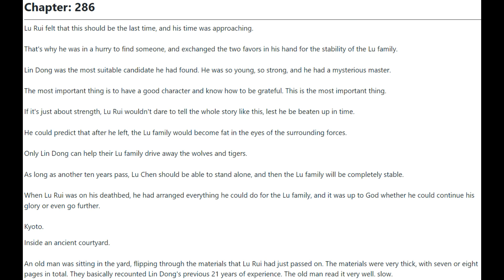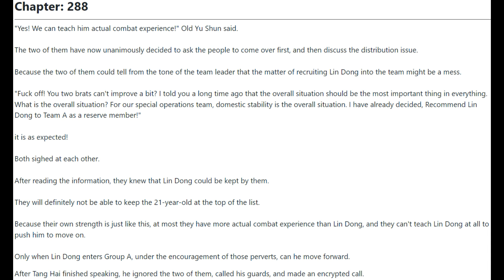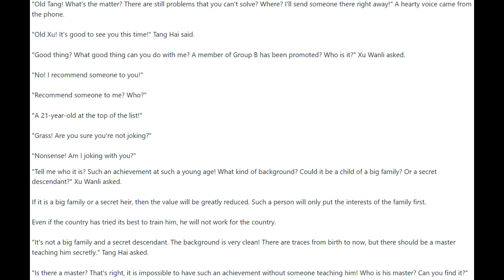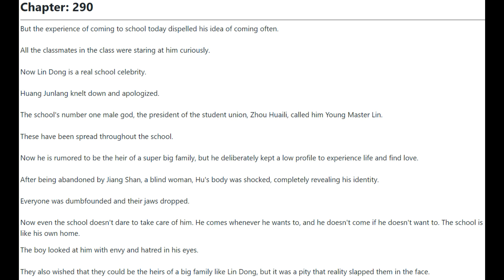I'm a Quadrillionaire 286 - 290